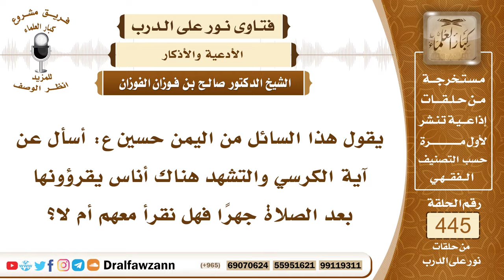6197- حكم قراءة آية الكرسي بعد الصلاة بشكل جماعي - الشيخ صالح الفوزان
"6197- يقول هذا السائل من اليمن حسين ع: أسأل عن آية الكرسي والتشهد هناك أناس يقرؤونها بعد الصلاة جهرًا فهل نقرأ معهم أم لا؟
الجواب: الجواب: القراءة الجماعية لا تجوز وهي بدعة وكذلك رفع الأصوات الذي يشوش على الآخرين هذا أيضاً لا يجوز؛ لما فيه من الأذى فتقرأ آية الكرسي سرّا ولا تشوش بها على أحد
السيرة الذاتية:
للاشتراك في قناة الشيخ صالح الفوزان

14_ الشيخ محمد أمين الشنقيطي
يتيوب

15_سماحة المفتي عبد العزيز آل الشيخ
 يوتيوب

رئيس الفريق
لمشروع كبار العلماء